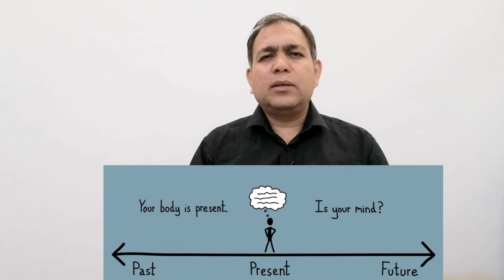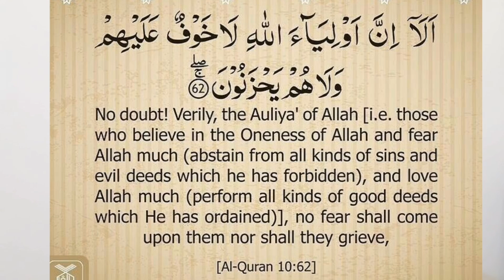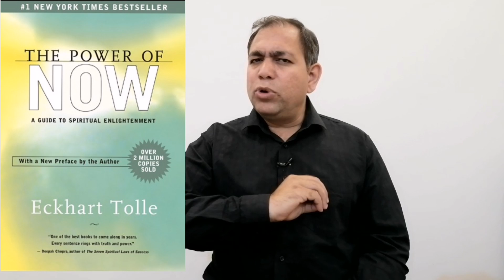Aap ki aik ghalti ghar bhar ki Zindagi mae zeher bhar deti hy. Ye ghalti kabhi nhi kijye ga.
Your one mistake will destroy the peace and happiness of entire family.

child psychology in hindi and Urdu بچوں کی نفسیات ہندی اور اردو
बच्चों को कैसे समझाएं
child psychology  بچوں کی نفسیات
bacho ko kaise samjhaye بچوں کو کیسے سمجھائیں
जिद्दी बच्चों को कैसे सुधारें
how to handle tantrums of children
ziddi bacho ko kaise samjhaye
बच्चे को कैसे सुधारें
ziddi bacho ko kaise control kare
parenting tips in hindi  and urdu
parenting tips
parenting videos in hindi and urdu
Iqdaam by Muhammad Zubair
Muhammad Zubair